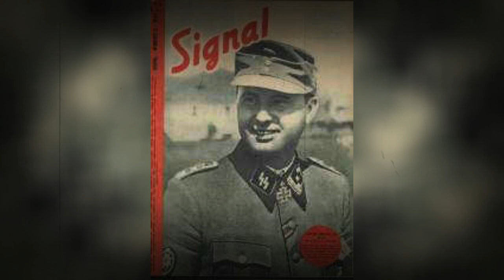Leon Degrelle - Hero or Traitor - Forgotten History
Léon Degrelle was a Belgian Walloon politician and Nazi collaborator. He rose to prominence in Belgium in the 1930s as the leader of the Rexist Party (Rex). During the German occupation of Belgium during World War II, he enlisted in the German army and fought in the Walloon Legion on the Eastern Front. Hosted by Colin Heaton. The Forgotten History Channel is a 10th Legion Pictures Production.